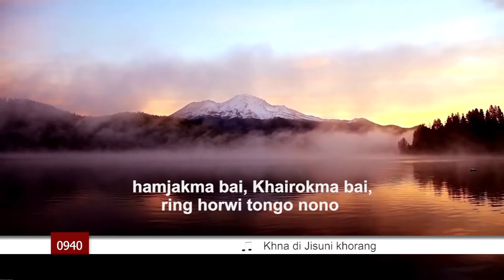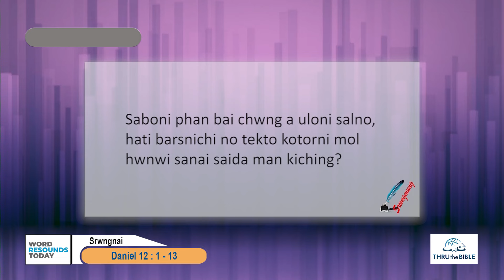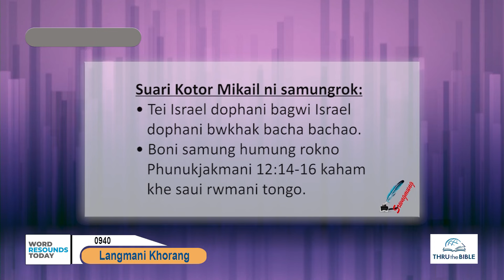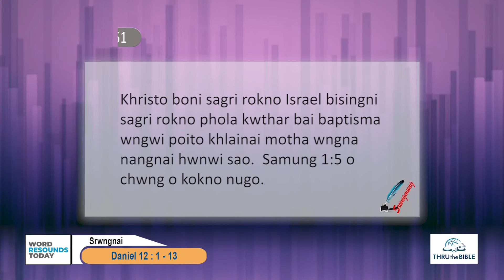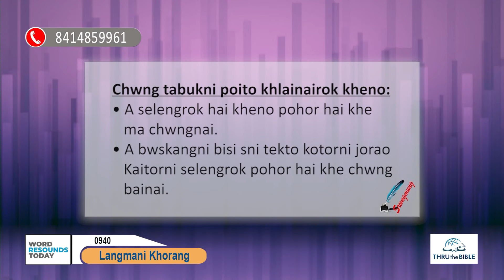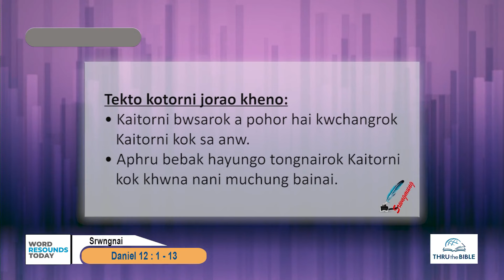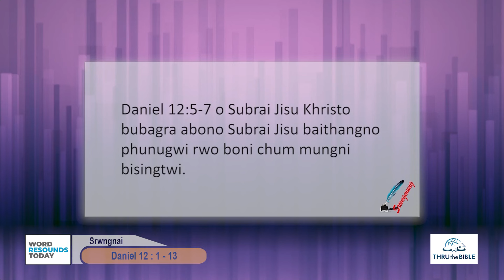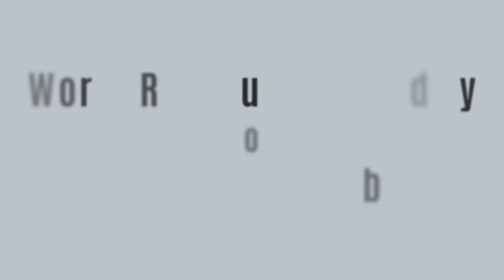TTB Daniel 12 : 1 - 13 (0940) Kokborok Bible Study